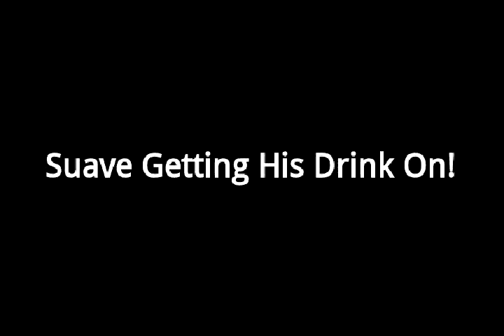Suavè getting his drink on!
My cat likes to drink from the toilet for some strange reason.